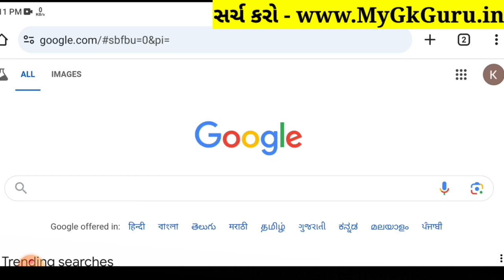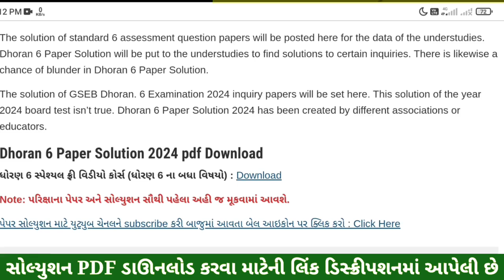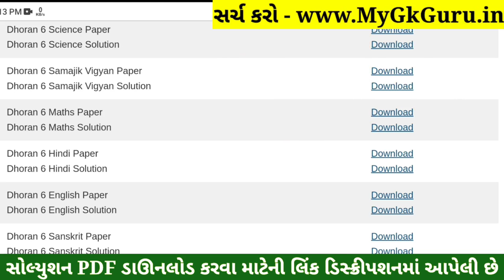💥 Std 6 Hindi Paper Solution 2024 80 Marks, Dhoran 6 Hindi Paper Solution 2024 Std 6, Std 6 Hindi